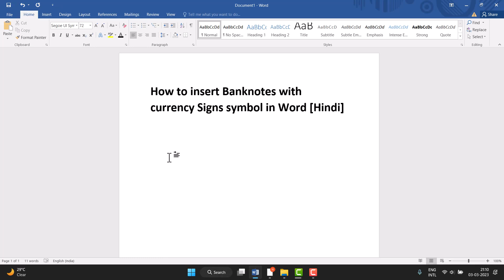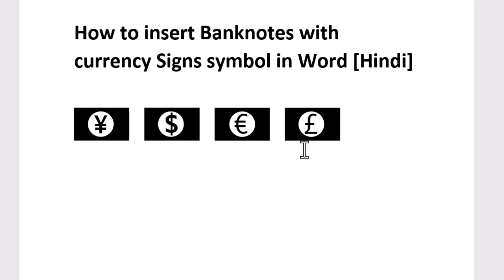How to insert Banknotes with currency Signs symbol in Word Hindi